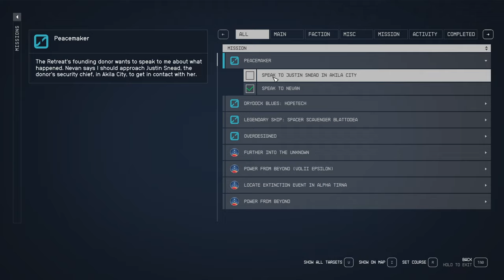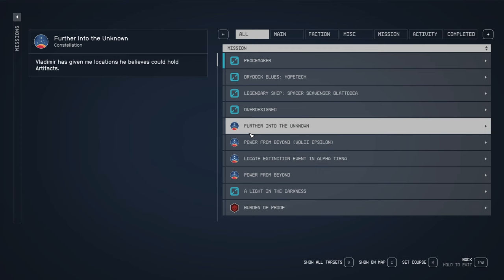Peacemaker - Let's Play Starfield (Very Hard) 152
A confrontation with the force behind the troubles at Eleos!
The Eleos Retreat turns its gaze to the future!
What mysterious benefactor might be bankrolling The Retreat?!